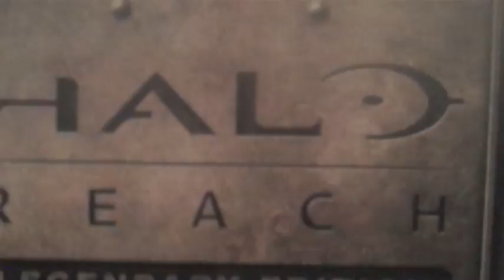My halo 3/ halo reach figure collection updated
Auditions for UNSC voices